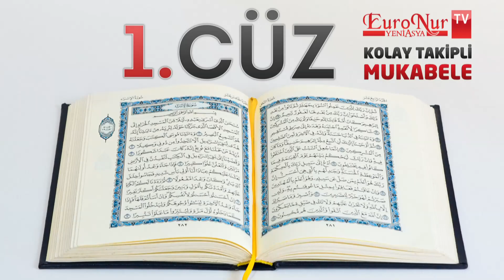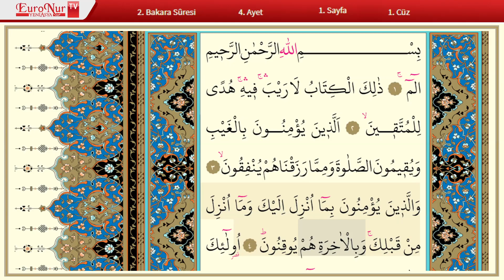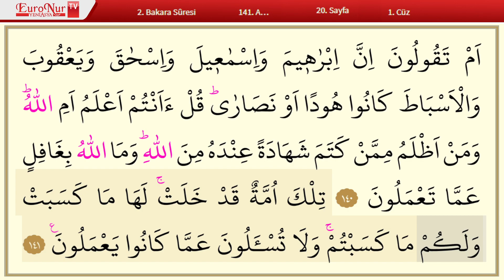1. CÜZ - KELİME TAKİPLİ KUR'AN-I KERİM HATMİ - MUKABELE - HD | EuroNur.tv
Kur'an-ı Kerim 1. Cüz - (1-20 Sayfalar)
Okuyan: Abdullah Al Juhani (Al Sheikh Abdullah Awad Aljohani)

1. Cüzde Bulunan Sureler:
- Fâtiha Suresi
- Bakara Suresi

00:00 - 00. Sayfa
00:44 - 01. Sayfa
01:31 - 02. Sayfa
03:25 - 03. Sayfa
05:49 - 04. Sayfa
07:40 - 05. Sayfa
09:52 - 06. Sayfa
12:02 - 07. Sayfa
14:01 - 08. Sayfa
16:02 - 09. Sayfa
18:00 - 10. Sayfa
20:17 - 11. Sayfa
22:11 - 12. Sayfa
24:16 - 13. Sayfa
26:08 - 14. Sayfa
28:01 - 15. Sayfa
29:38 - 16. Sayfa
32:09 - 17. Sayfa
34:11 - 18. Sayfa
36:08 - 19. Sayfa
37:46 - 20. Sayfa